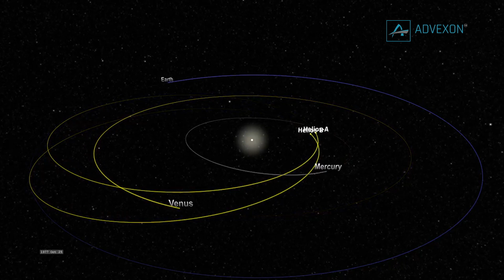HOW FAR IS THE CLOSEST STAR?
At some point in our lives, we were all posing this question: How far and how long would it take to fly to the stars? Could it be within the timeframe of a human, and could this kind of travel someday become the norm?
There are several potential answers to this issue, some in the world of science fiction, some are very simple. Yet coming up with a thorough response involves taking into account a number of things. Space is very big, like it or not, and our technology is still very limited. But we will have a number of choices to get to the closest solar systems in our galaxy.
We compile videos and do the research just for you!
To answer the question, how far is the closest star and how long would it take to reach there? Let’s start by answering first this question:
What is the closest star on our planet?
The simplest answer is the Sun, it is the nearest star to the Earth nearly 93 million miles away. . But maybe that doesn’t answer your question.
Instead, the closest star of our system outside of our Sun is Alpha Centauri. This is not a single star, it is actually a triple-star system, three gravity-bound stars together. Two bright, closely orbiting stars with a distant which is the Alpha Centauri A and B, a dim companion called Proxima Centauri the closest start in the Earth.
As already mentioned, Proxima Centauri is the nearest and closest start in our planet, which is why it makes the most sense to first plot an interstellar mission to this system.
Proxima Centauri is now 40,208,000,000,000 km away, the nearest star to our planet. When we speak around distances from the stars; the light-year is usually used. The distance light travels in one year is a light year-it is equivalent to 9.461 x 1012 km.
 Our planet is approximately 4.35 light-years away from Alpha Centauri A and B, and  4.24 light-years from Proxima Centauri which is significantly closer to our own. In fact, Alpha Centauri,  is the brightest star of the three in the system, while Proxima Centauri, the dimmest of the three, is an isolated red dwarf.